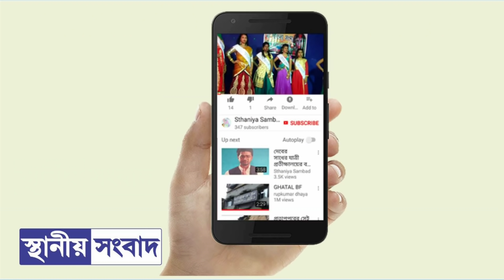যুবকের হাত ধরে বিরল প্রজাতির কচ্ছপ তার পরিবেশে ফিরল